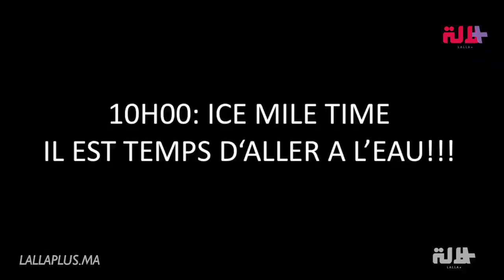قطع 1609 أمتار سباحة في المياه المتجمدة.. البطل المغربي حسن بركة يتحدث عن تحطيمه رقما قياسيا جديدا